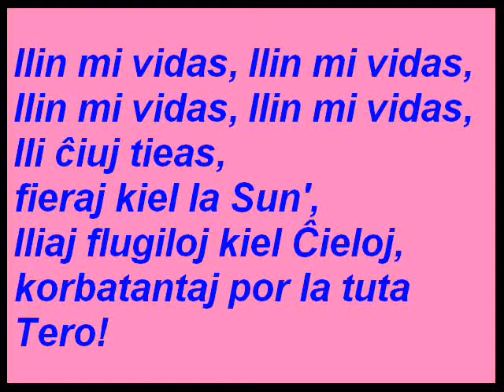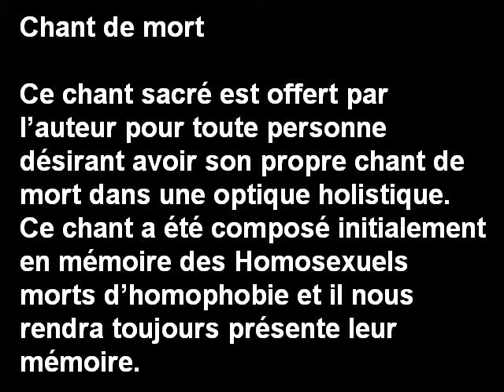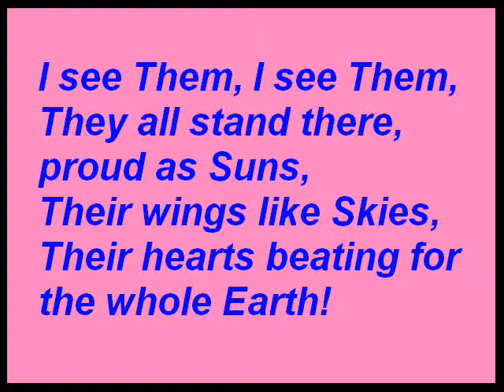Mortkanto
La aŭtoro donacas tiun kanton al ĉiu persono, kiu desiras havi propran mortkanton en tutmondama perspektivo. Ĝi estis komence verkata memore al la Samseksuloj mortintaj pro homofobio, kaj ĉiam nunigos al ni ilian primemoron.

Ilin mi vidas, Ilin mi vidas,
Ili ĉiuj tieas,
fieraj kiel la Sun',
Iliaj flugiloj kiel Ĉieloj,
korbatantaj por la tuta Tero!

Chant de mort
Offert par l'auteur pour toute personne désirant avoir son propre chant de mort dans une optique holistique...

Je Les vois, je Les vois,
Ils se tiennent tous là,
Fiers comme des Soleils,
Leurs ailes comme des Ciels,
Leurs cœurs battant pour toute la Terre !

Song of death
Available for anyone wishing to have their own death song in a holistic manner...

I see Them, I see Them,
They all stand there,
Proud as Suns,
Their wings like Skies,
Their hearts beating for the whole Earth!